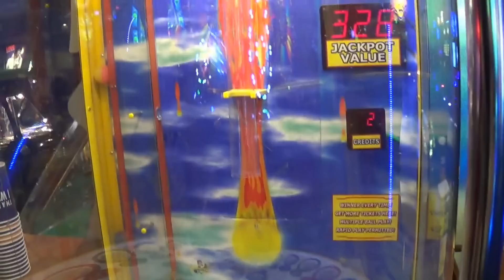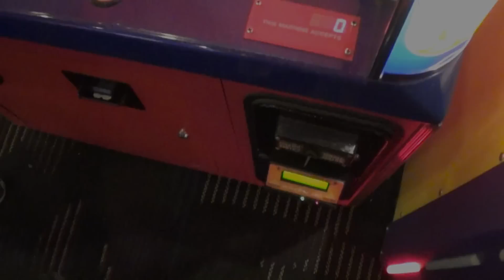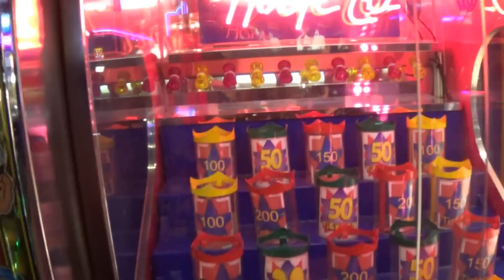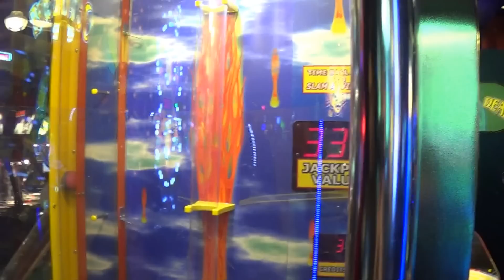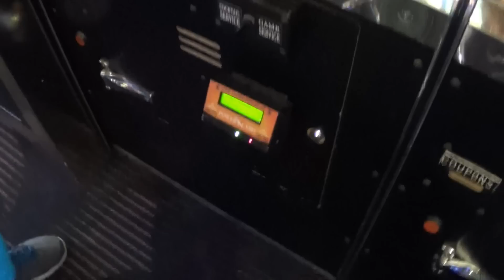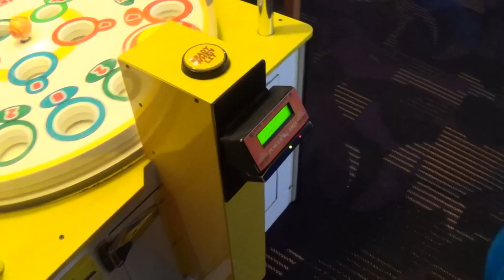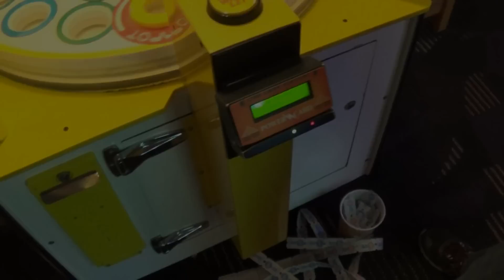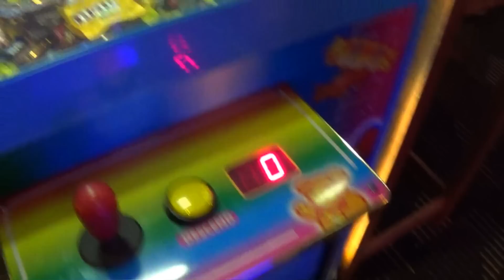Arcade Adventures: Dave & Busters Trying For The Jackpot!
Today I play some Arcade Games and Claw Machines at Dave & Busters. I try really hard to get some Jackpots but luck doesn't go my way.